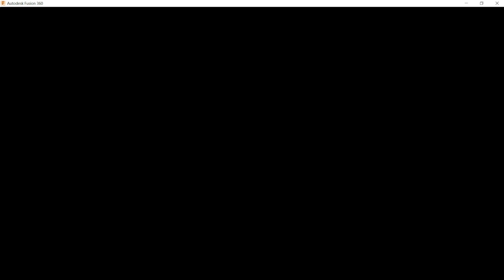Willow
Somehow, 7 teens survive a wave of climate change. When one of them lies about the water supply, all hell breaks loose as they fight for the last of the water.

CAST:
Noah - Colin McCabe
Sophia - Savannah McClure
Jaiden - Josiah Smith
Tori - Sage Wilson
Riley - Lauryn Kinzie
Ethan - Ray Kenley
McKenna - Kira Dunn

CREW:
Director: Tyler Cowan
Assistant Director: Diana Hernandez
Editor: Tyler Cowan
Writer: Tyler Cowan
Featured Song: "Cool" by Sadie
Cinematographer: Tyler Cowan
Help From: Alaina Smith, Marin Brooks, Jonah Charpie, Kenzie Glass, Michelle Green

Shot At: The Lacy Arts Building in Downtown Noblesville